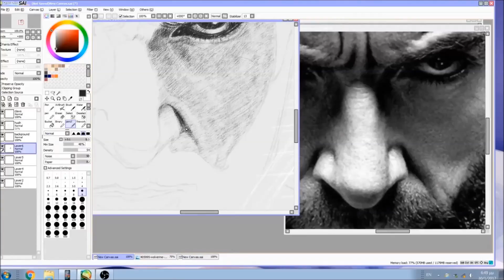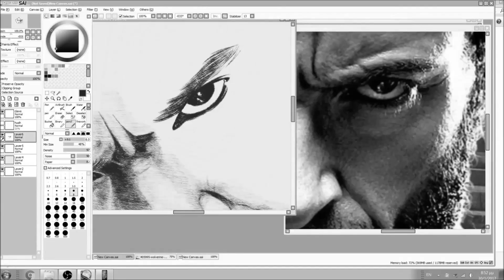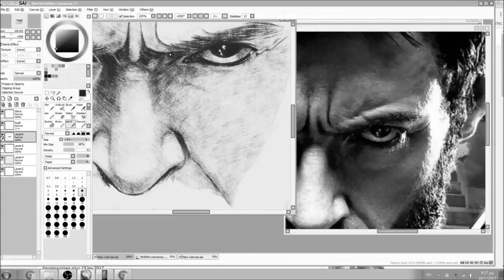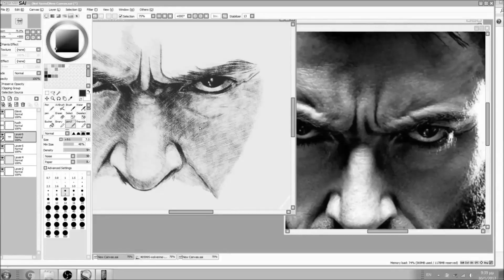|| Wolverine ||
This one I started it a few months back but after a while I updated my brushes in sai and I lost my pencil settings.. (I did find a similar one to finish this tho) In any case not finishing this earlier made me feel like I couldn't do anything ..I had this feeling that everything I tried to draw wasn't good enough or that I had forgotter how to draw them.. well after finishing it tho my inspiration is back yay!!